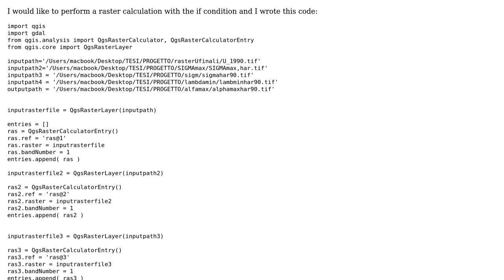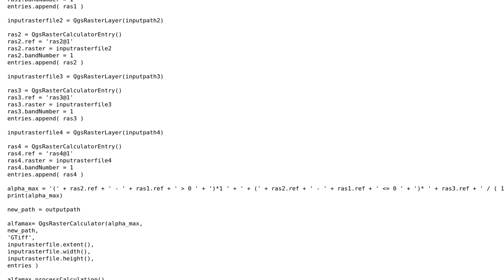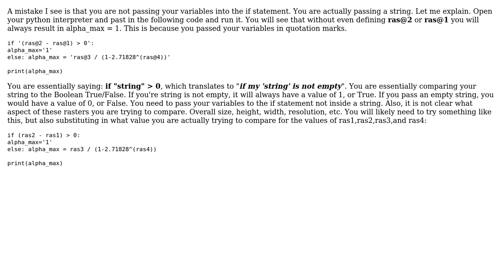GIS: If statement in Python QGIS Raster Calculator (2 Solutions!!)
GIS: If statement in Python QGIS Raster Calculator

With thanks & praise to God, and with thanks to the many people who have made this project possible! | Content (except music & images) licensed under CC BY-SA | Music | Images & others | With thanks to user xunilk user Rapu93 user Kadir Sahbaz user John and the Stack Exchange Network Trademarks are property of their respective owners. You are responsible for your own actions.